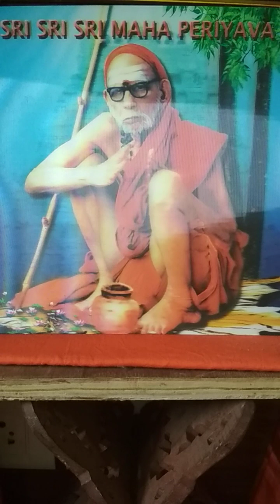Deivathin kural Part 02 - 310 - 30 Nov 2023 - Mimamsai Karma Margam - 5/7